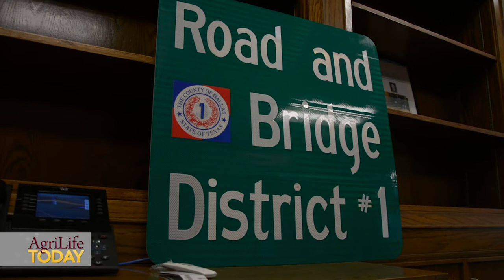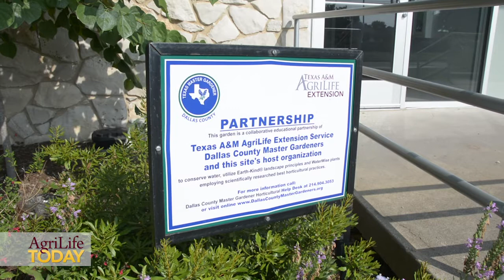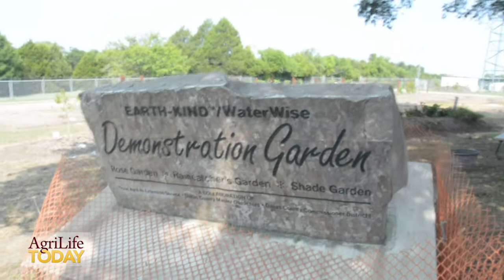AgriLife Extension in Dallas County Rowlett Road facility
Collaboration with Dallas County commissioners at a renovated road and bridge office site has created a demonstration space where the Texas A&M AgriLife Extension Service will reach urban residents.

Richard Davis, AgriLife Extension director in Dallas County, explains how a renovated 12-acre facility increases the agency’s presence and ability to fight food deserts and above-average rates of chronic health problems, including diabetes and obesity, in a historically underserved urban area.